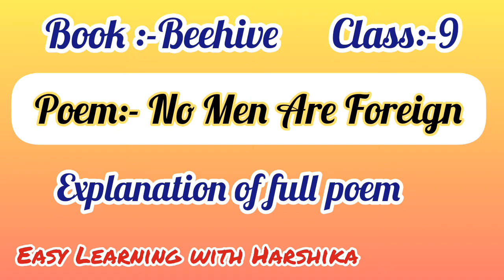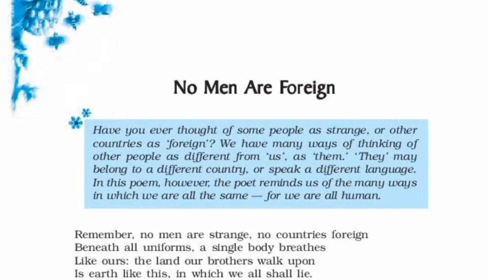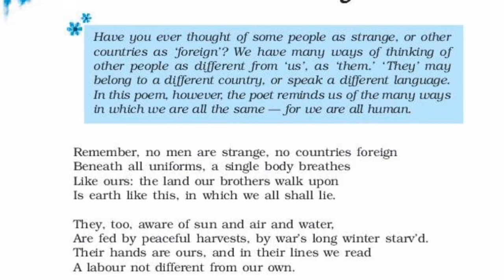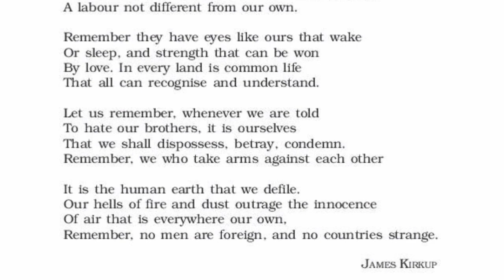Class-9/ Poem:-No Men Are Foreign Explanation// Poet:- James Kirkup// Full Explanation Book- Beehive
So Guys,
in this video l explained the full poem of class-9 "No Men Are Foreign " .
I gave complete Explanation of the poem..
I hope you all understood the poem well!!